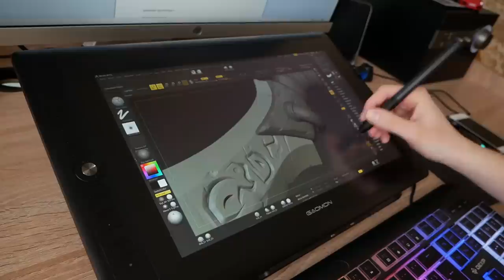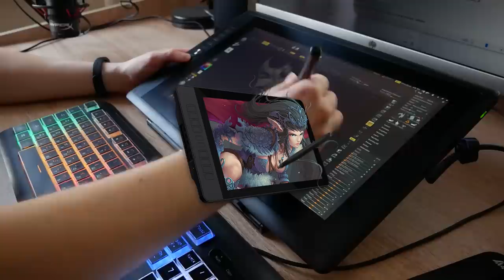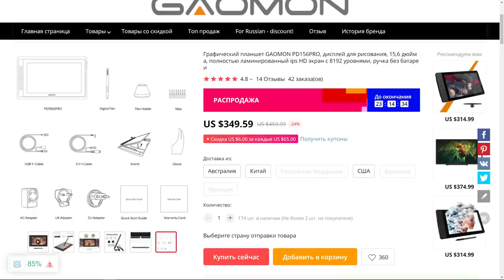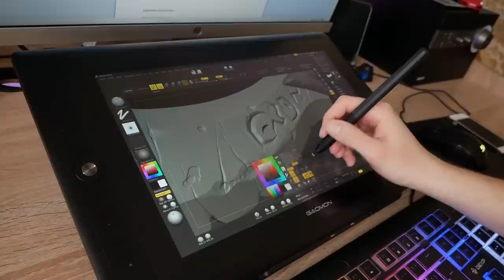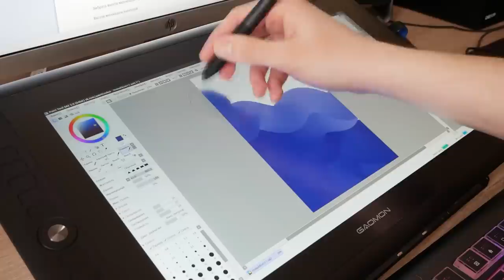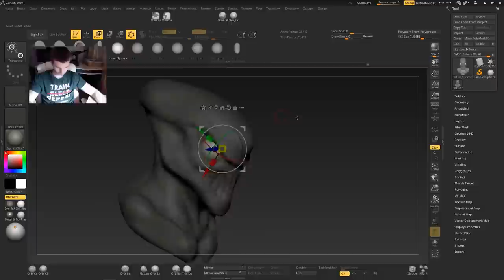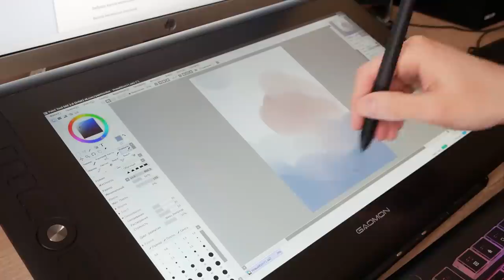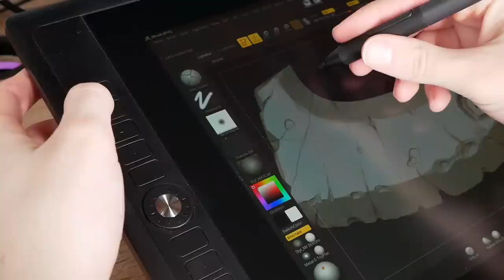Gaomon PD156 PRO лучше чем Wacom Cintiq 16 ?! обзор by Artalasky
Отличия (тех.часть):
Гамма: PD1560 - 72% , PD156 Pro - 88%
Перо: PD1560 - Надо заряжать, PD156 Pro - Не нуждается в зарядке.
Подключение:  PD1560 - Hdmi (mini) + USB, PD156 Pro - USB-C
Время отклика: PD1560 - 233 PPS, PD156 Pro - 266 PPS

Новая версия графического дисплея Gaomon PD156 Pro вносит много приятных изменений в и без того нашумевшую модель Gaomon PD1560. Имея опыт работы с Гаомон 1560 более года, а также с Wacom Cintiq 16 и имея на руках про версию Gaomon PD156 pro, я решил сделать обзор-сравнение сразу трех этих моделей и выяснить - стоит ли переплачивать за  Gaomon PD156 PRO или вполне хватит обычной версии, а может стоит накопить на Wacom Cintiq 16? Узнаете из этого обзора!